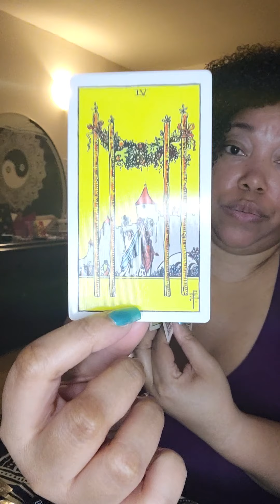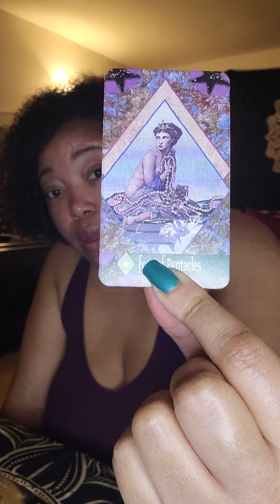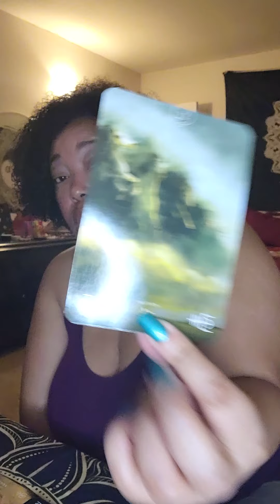Water Signs ~ General Reading Pt 4 Scorpio